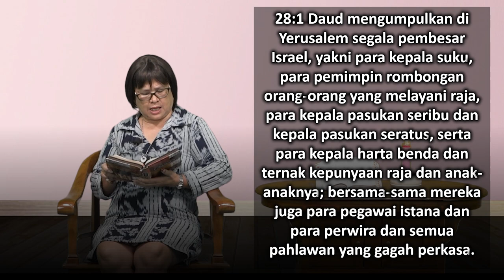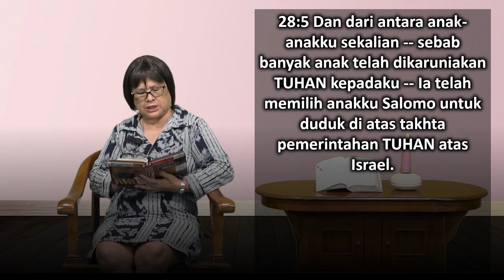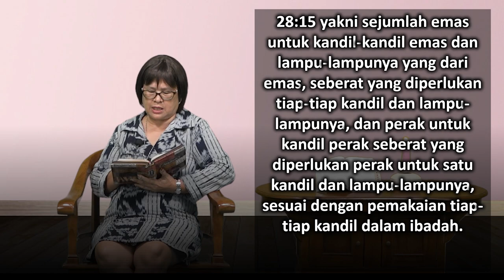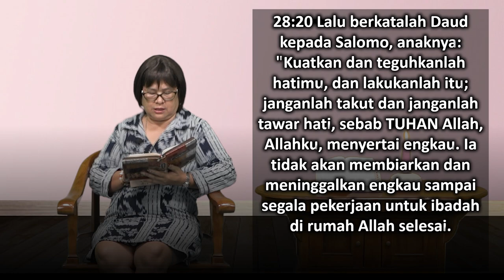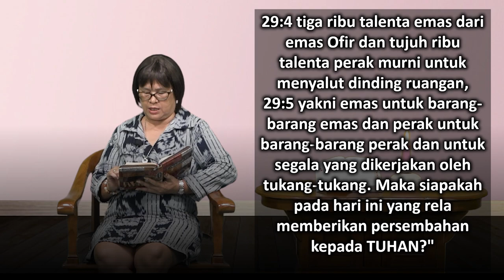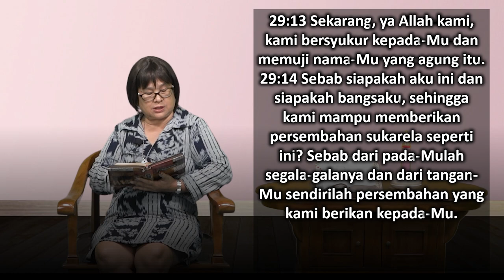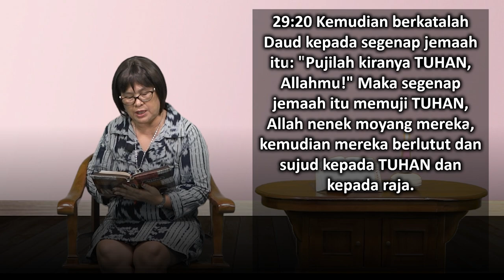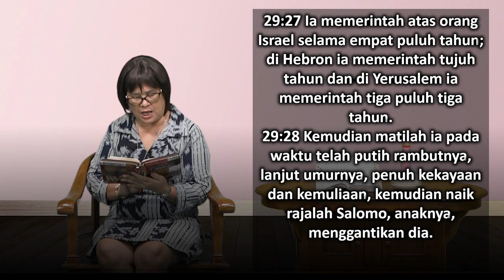Mari Membaca Alkitab | Hari ke 87 | Selasa, 28 Maret 2023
Bacaan : 1 Tawarikh 28:1-29:30
Tema : "Warisan"